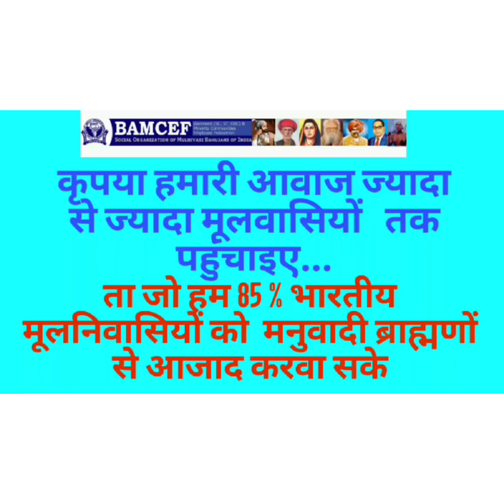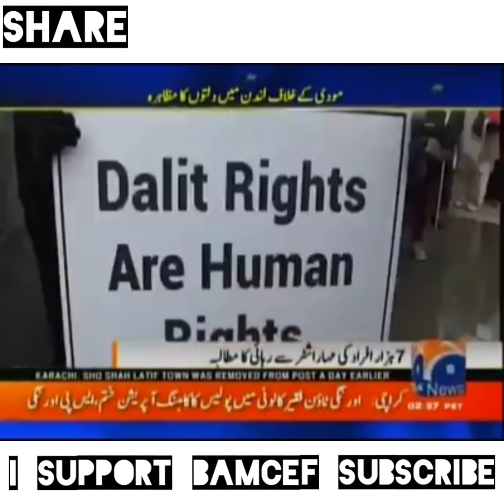पाकिस्तान के मीडिया ने दिया मूलनिवासियो का साथ pakistan ke media ne diya mulnivasiyo ka saath